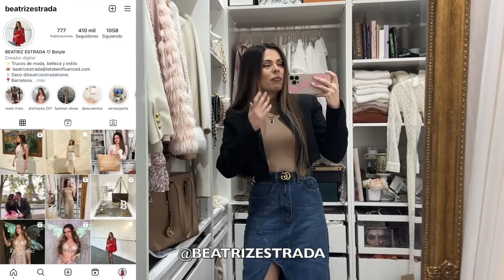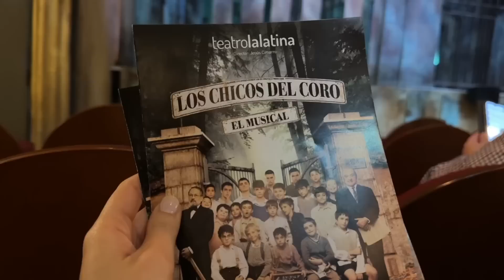HAUL ENORME PRIMARK + NOVEDADES ✨Premios ÍDOLO✨ | Bstyle